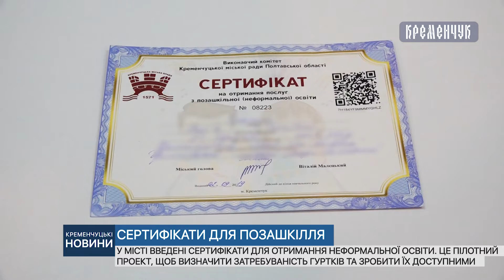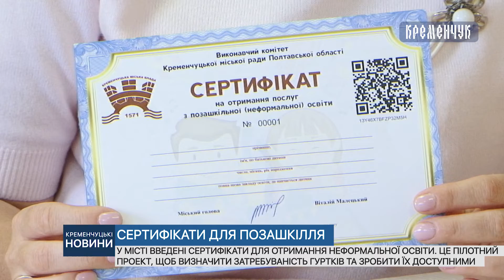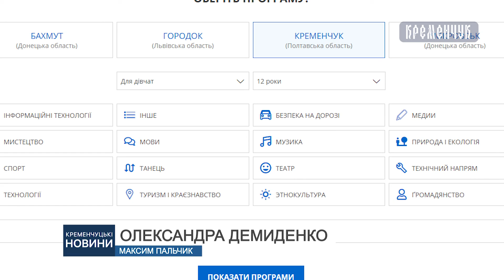У місті введені сертифікати для отримання неформальної освіти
У місті введені сертифікати для отримання неформальної освіти. Це пілотний проект, спрямований визначити затребуваність гуртків та зробити їх доступними